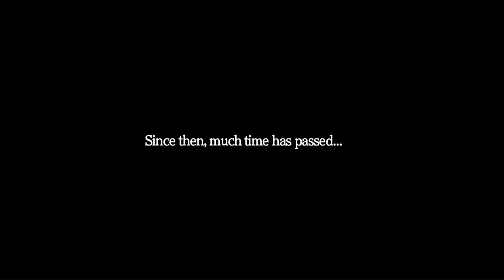Fairy Fencer F Part 1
Played And Edited By that guy who's lazy with recording hyperdimension neptunia